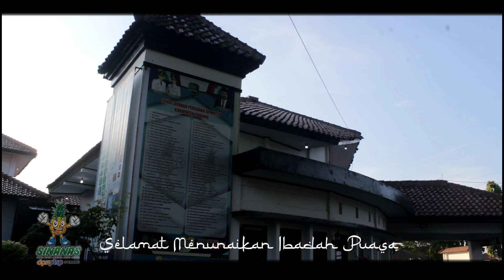UCAPAN PUASA DPMPTSP SUBANG